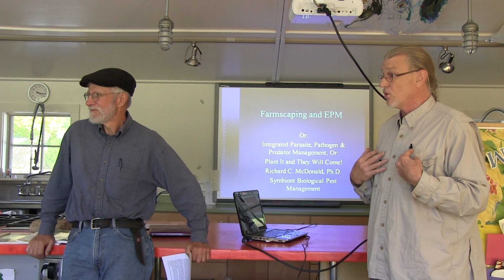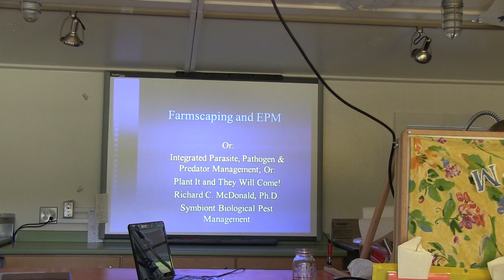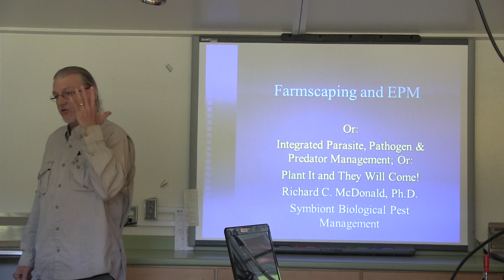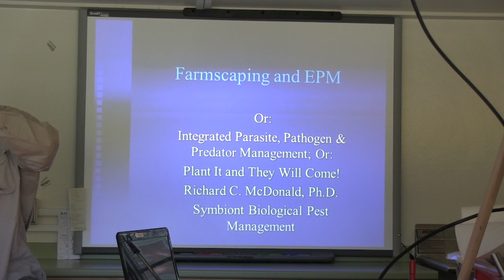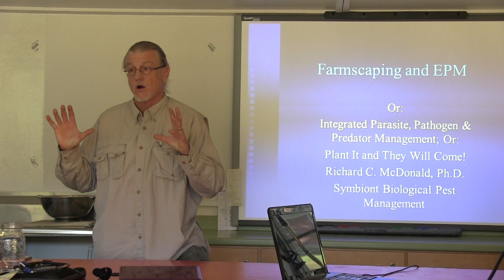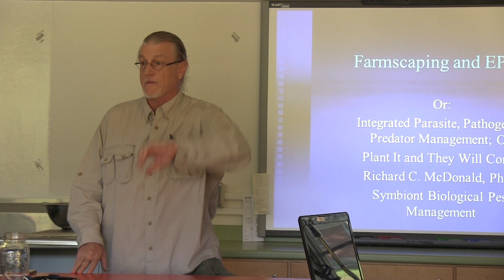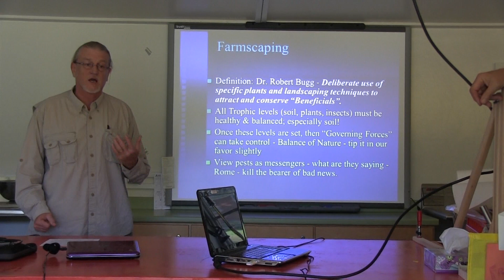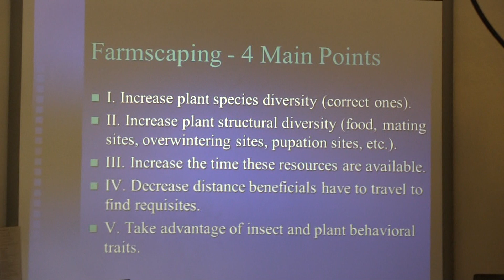Farmscaping with Dr. McBug 1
Award winning entomologist Dr. Richard McDonald along with Pat Battle teach at the Mills River Educational Farm presenting Farmscaping principles and specifics to work with creating maximum synergy and balancing insects and plants in your garden or farm.